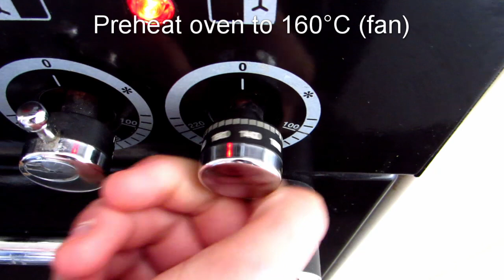Vegan Red Velvet Cookies For Beginners | Easy Baking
Are you ready to Wok & Roll?

Today's recipe is for quick and simple red velvet cookies. Most of the ingredients can be substituted for whatever you have in your cupboards.

180g self-raising flour
115g margarine
150g + 50g caster sugar
2 tbsp soy milk
2 tbsp golden syrup
1 tbsp cocoa powder
1 tsp vanilla extract
1/4 tsp baking powder
Red food colouring as needed*

* be sure to avoid e120 (carmine/cochineal)

Method:
1. Preheat oven to 160°C (fan)
2. Combine the self-raising flour, cocoa powder and baking powder in a large bowl
3. In a smaller bowl, cream the margarine and 150g sugar until light
4. Add the syrup, milk, vanilla and food colouring to the butter-sugar mixture, then mix until bright red
5. Add the wet mixture to the large bowl and stir until combined.
6. Form into 40 g balls and coat in the remaining sugar
7. Place onto a lined baking tray and flatten each ball a little
8. Bake for 10-12 mins until soft and crinkly
9. Remove from oven and cool until firm
10. Enjoy!